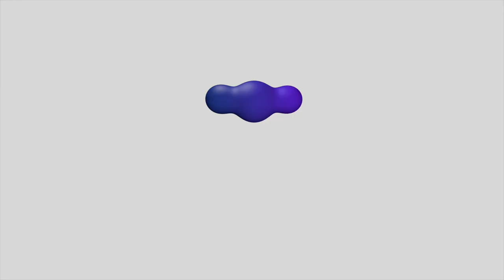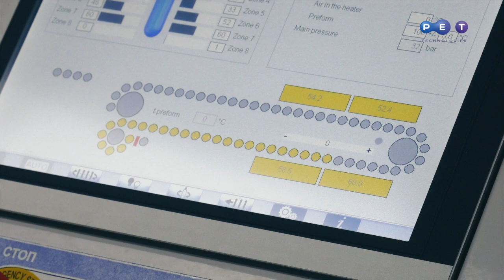Máquina sopladora de PET automática APF-Max 4L para botellas de 0.2 – 3.0 L, hasta 8000 bph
La máquina de moldeo por soplado y estirado de PET APF-Max 4L se utiliza para producir botellas de 0.2 a 3.0 L con una producción de hasta 8000 bph. Nuevo concepto y diseño innovador.

Esta sopladora automática se usa ampliamente para producir los envases de PET para las siguientes industrias: agua y refrescos, bebidas no carbonatadas, productos lácteos, aceite vegetal y vinagre, productos químicos y cosméticos, automotriz.

Tipos de envases de PET
• Botellas de PET con diseño personalizado
• Botellas PET asimétricas
• Botellas de PET de llenado en caliente

Ventajas clave de la máquina sopladora de PET automática APF-Max 4L:
• Configuración totalmente eléctrica
• Sistema de calentamiento NIR
• Bajo consumo energético
• Sistema de recuperación de aire doble
• Amplia gama de estándares de cuello de preforma: 18 - 38 mm
• Cambio rápido de molde de soplado y estándar de cuello
• Concepto amigable para el usuario y diseño innovador

El programa, así como los manuales de la máquina de estirado-soplado de PET, están disponibles en idiomas dependiendo de la ubicación del cliente. Los centros de servicio y los representantes de PET Technologies en Europa, Asia, Norteamérica y América Latina brindan mantenimiento y puesta en marcha de equipos de soplado de botellas de PET.